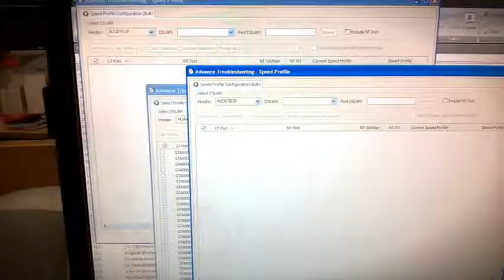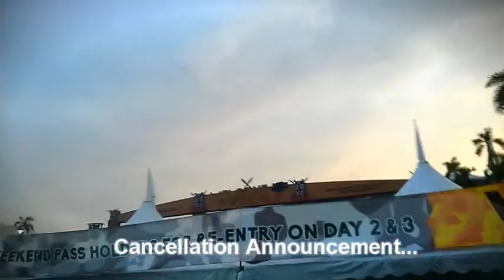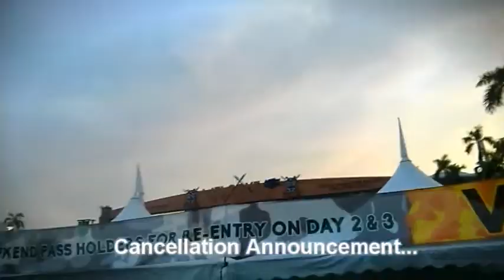Malaysia Side Story: FMFA 2014 Cancelled?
I try to go on an adventure with some disastrous results...

My name is SonOfTerra92 and this has been a rather spontaneous vlog.